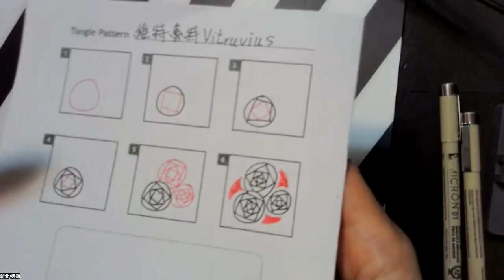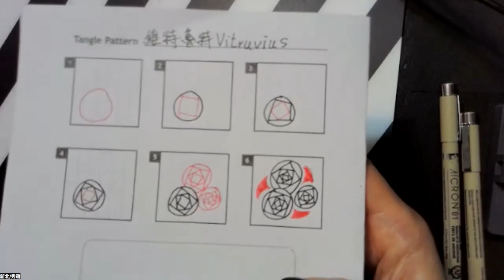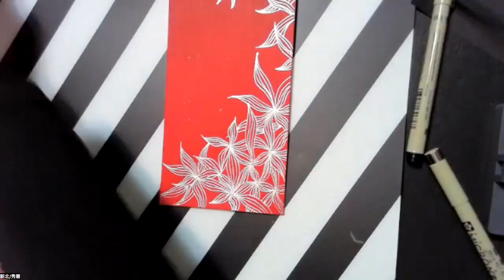BonBon 美加講座 駱秀碧 意禪繞 第ㄧ課畫紅包